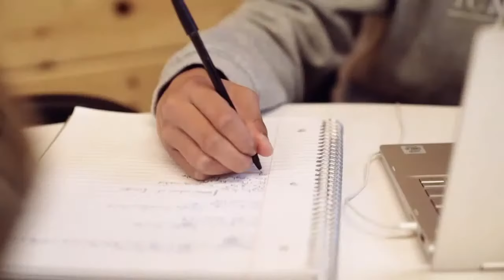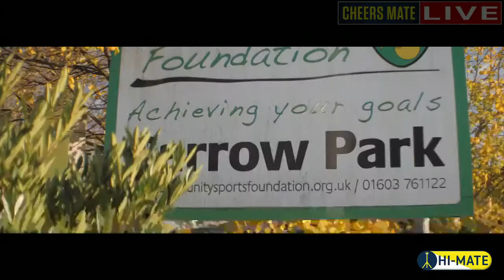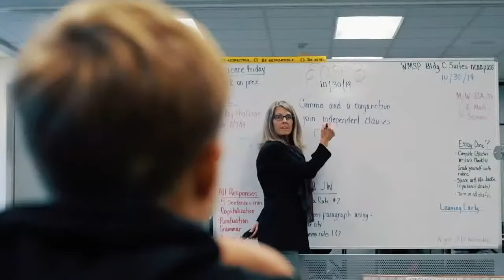LIVE FOOTBALL: MOTRIL CF B vs CD ALMUÑECAR CITY U23s B | SEGUNDA ANDALUZA GRANADA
Live Spanish Men's Football from Hermanos Callejon, Motril, Spain

LIVE FOOTBALL:  MOTRIL CF v CD ALMUÑECAR CITY U23s: TERCERA ANADALUZA GRANADA

CD Almuñecar City U23s B return to league action tomorrow morning - as they make the short journey to face local rivals CF Motril B.

Ivan Moya and Catanha's side recorded a remarkable 1-0 victory over Celtic Pulianas last weekend  - playing with just nine men for the final 40 minutes.

FROM:
Hermanos Callejon, Motril.

FC Malaga City Academy